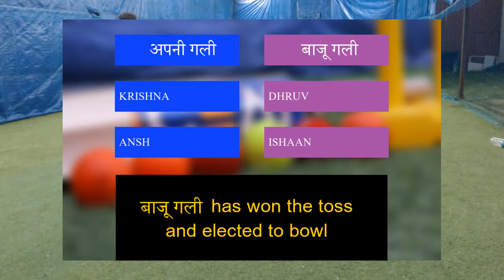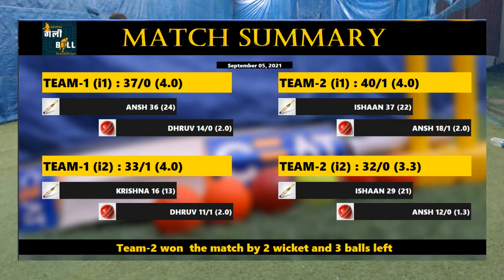Krishna_Ansh_Dhruv_Ishaan_20210905 Gully Ball Moradabad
Gully Ball Moradabad, AI Gaming Sport
GullyBall Moradabad